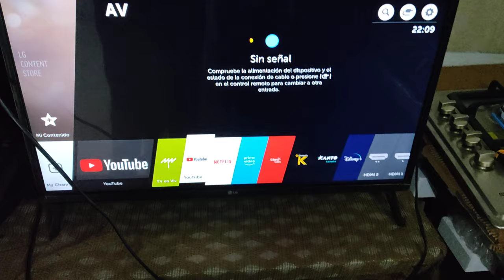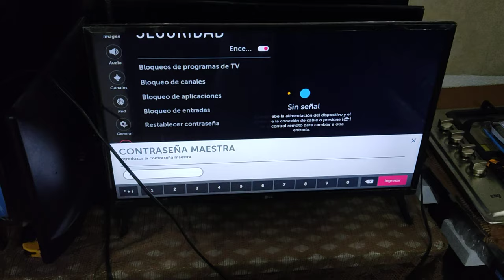cómo quitar contraseña a TV